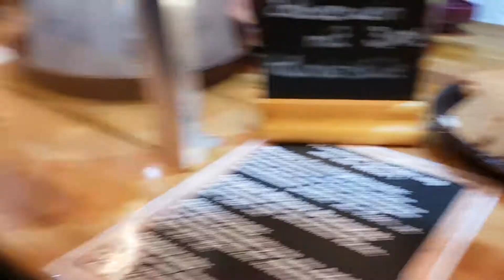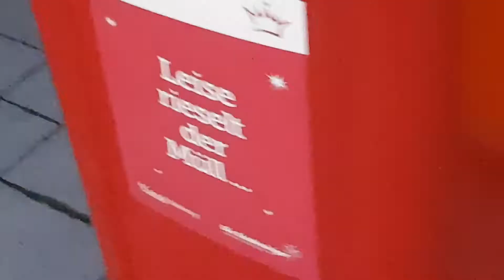Ram Tam Tam - Der Kasseler Weihnachtsmarkt 2019 fängt an 🕯🎅